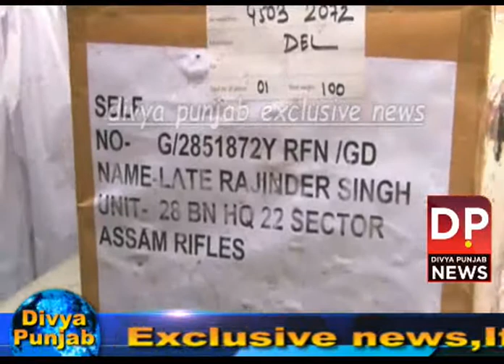Gurdaspur ਦੇਸ਼ ਦੀ ਖਾਤਿਰ ਜਾਨ ਕੁਰਬਾਨ ਕਾਰਨ ਵਾਲੇ ਸ਼ਹੀਦ ਨੂੰ ਸਨਮਾਨ ਦੇਣਾ ਭੁਲੀ ਫੌਜ ,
देश की खातिर जान कुर्बान कारण फैले शहीद फौजी को नहीं दिए फ़ौज ने सन्मान, कोई टुकड़ी सलामी दें नहीं पहुंची